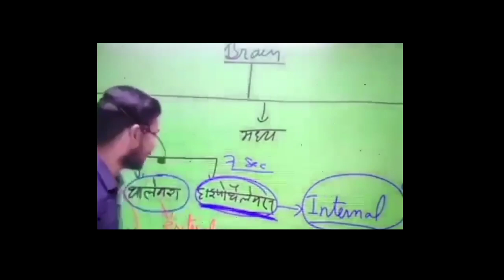Jab We Met - Namish Taneja and Anchal Sharma || VALENTINE special Video || aye mere Humsafar Ved